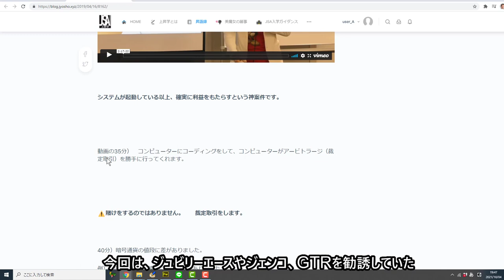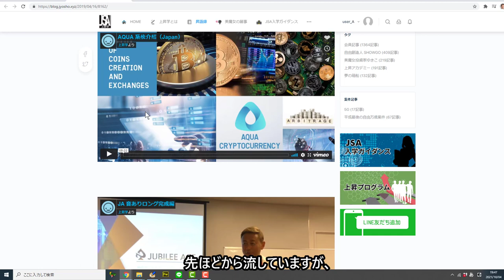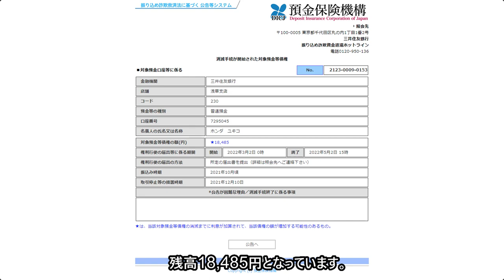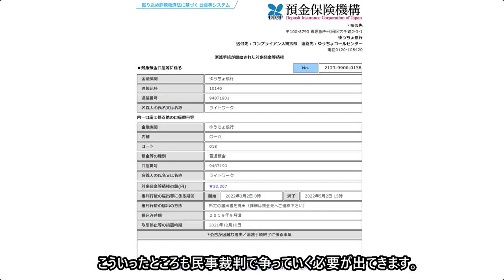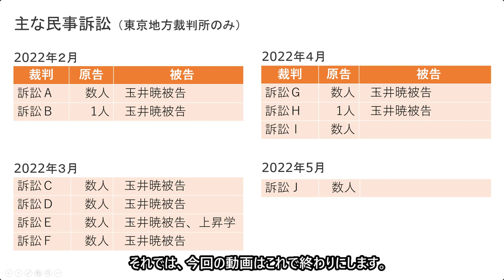【裁判＆口座凍結】ジュビリーエースで上昇学が大変なことに｜ジェンコとGTRも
▼ジュビリーエース被害者の会

[目次]
00:00　上昇学とジュビリーエース
01:47　株式会社AIRISの口座凍結
03:11　代表取締役の口座凍結
03:33　ライトワークの口座凍結
04:05　民事裁判の状況

・口座凍結の口座を調べるサイト（預金保険機構）

▼【ブログ】初心者が勝つためのFX無料攻略法

▼【メルマガ】勝率８割以上!?ＦＸ為替レート予想